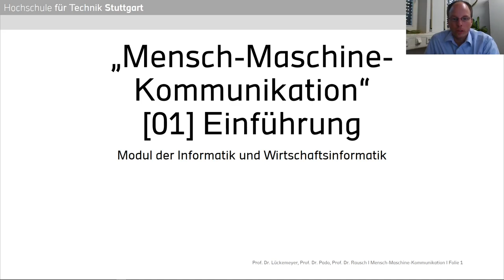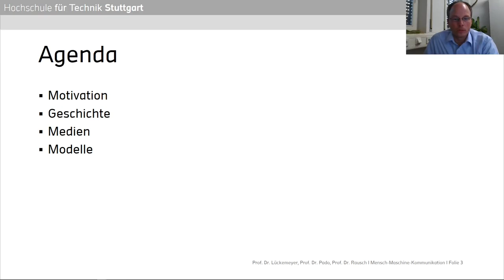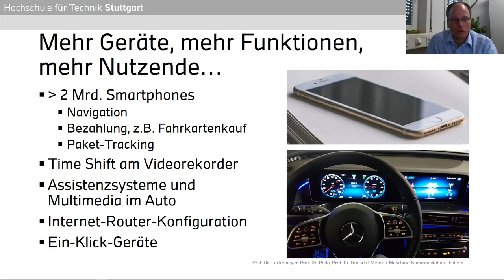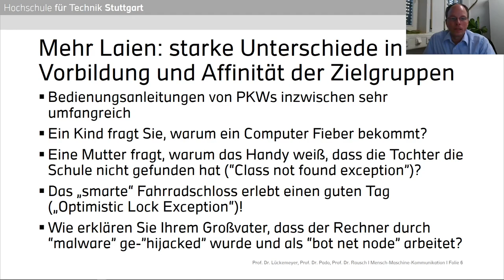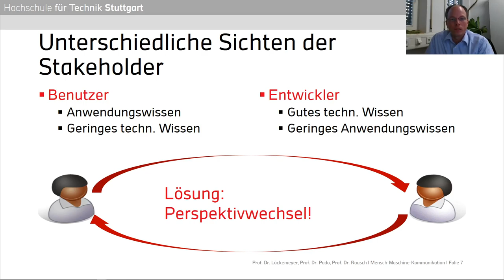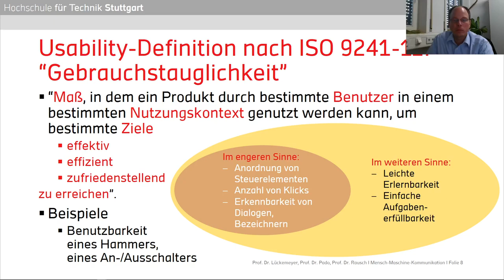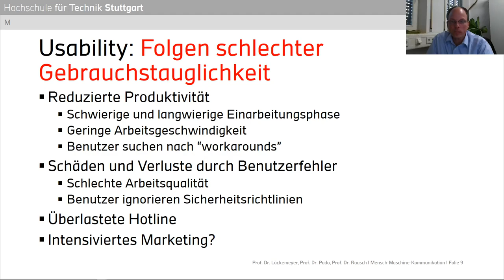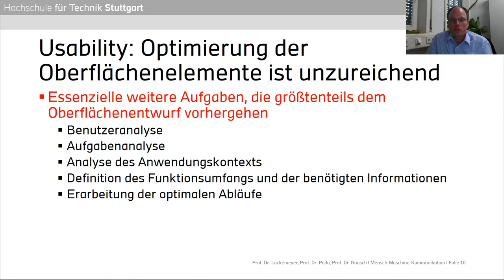Mensch-Maschine-Kommunikation - 01.1 - Einführung Motivation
Erster Teil der Einführung in die Vorlesung Mensch-Maschine-Kommunikation an der Hochschule für Technik Stuttgart, gehalten von Prof. Dr. Gero Lückemeyer, Prof. Dr. Ulrike Pado und Prof. Dr. Alexander Rausch.